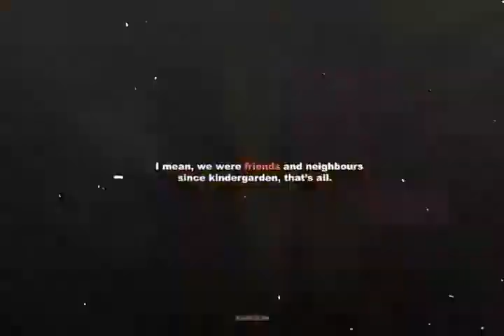All of us are Dead kdrama edit - (friends ~ Chase Atlantic)